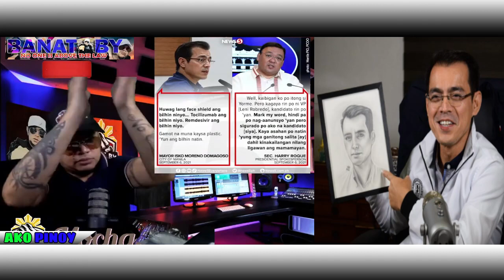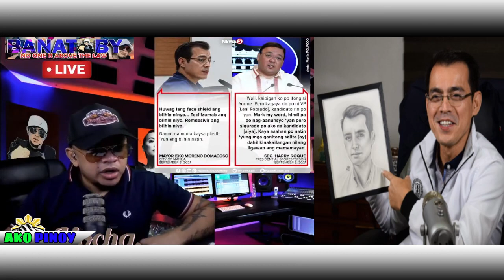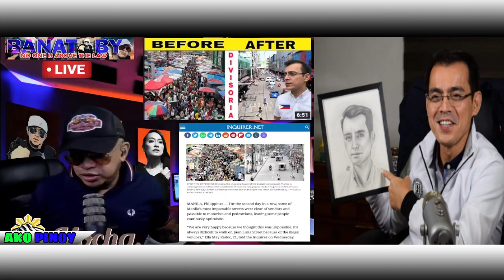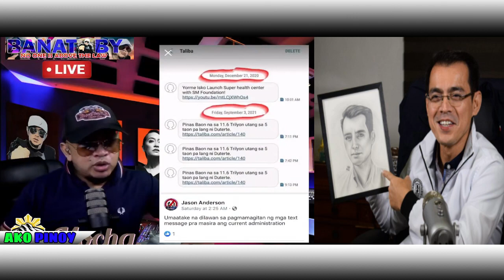BANAT BY HINDI NAPIGILANG SAGUTIN ANG NAGREREKLAMO NA NAMANG SI MAYOR ISKO